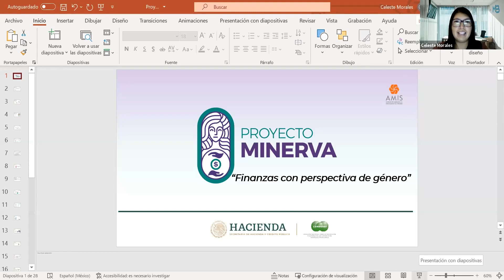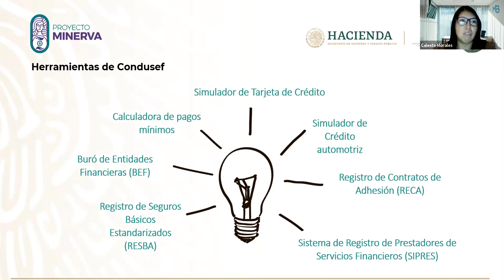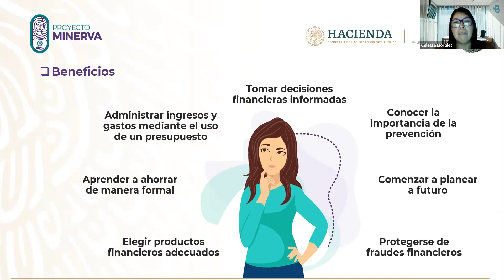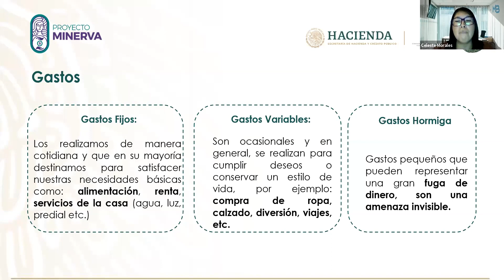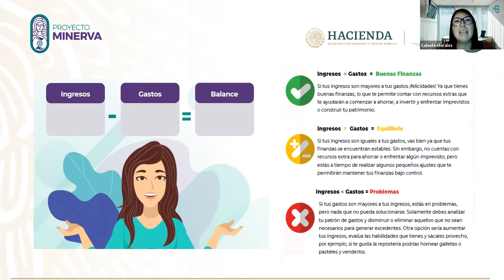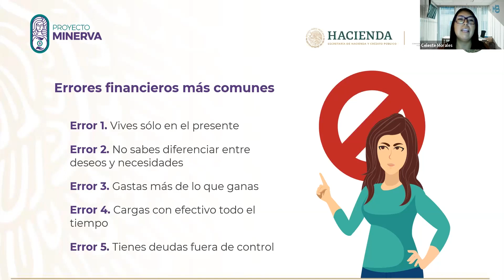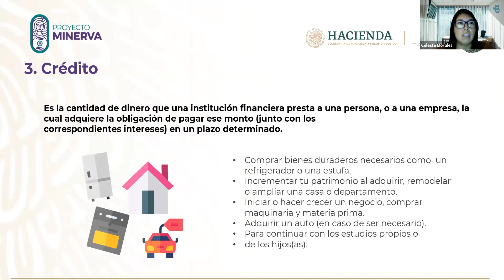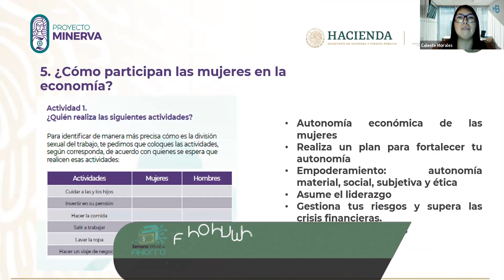Proyecto minerva, formando mujeres financieras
En este video se brindarán herramientas financieras con perspectiva de género, que te ayuden a fortalecer tus capacidades financieras y beneficiar tu desarrollo personal, familiar, profesional y de tu comunidad.